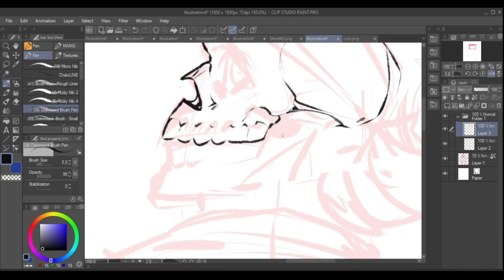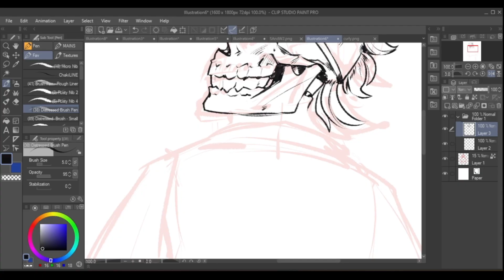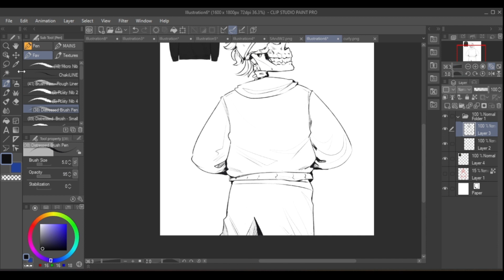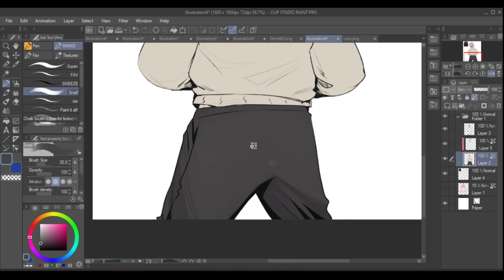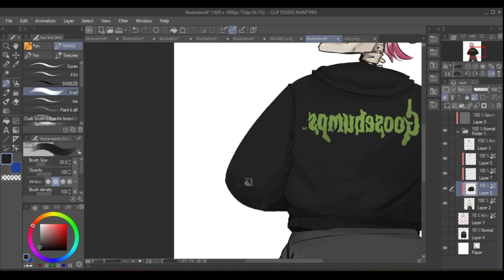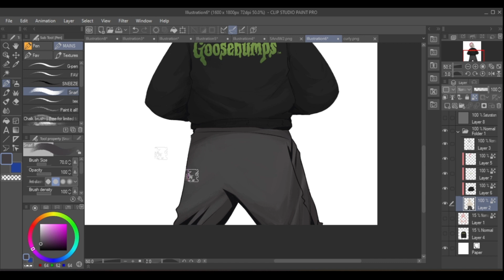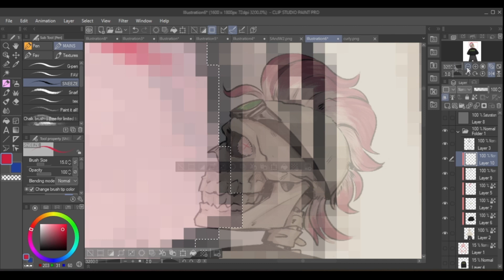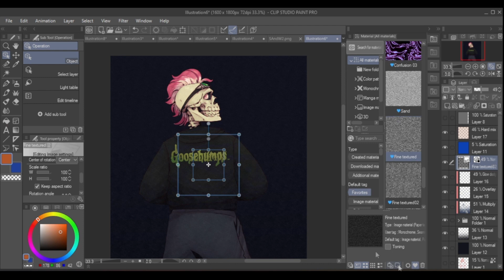Curly's Merch! (SPEEDPAINT!)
New Speedpaint time! I didn't mean for Curly to look juicy, the one time I draw him in pants!

Time taken: about 1 hour and a half!